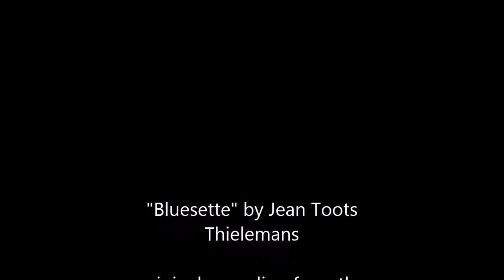Eberhard Klunker - Bluesette (Acoustic Guitar Solo)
Eberhard Klunker performt "Bluesette" in einem schönen akustischen Gitarrensolo. Kennt ihr schon sein Album "Sixteen"? Wenn nicht solltet ihr aufjeden Fall reinhören: